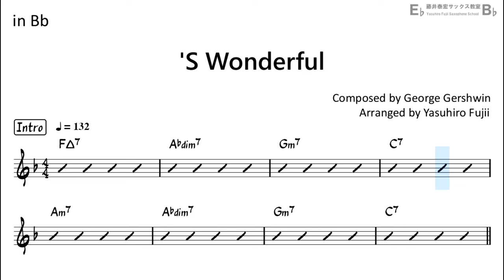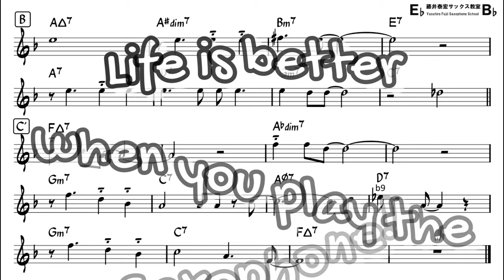'S Wonderful (by George Gershwin) - Backing Track with Sheet Music for Tenor Sax